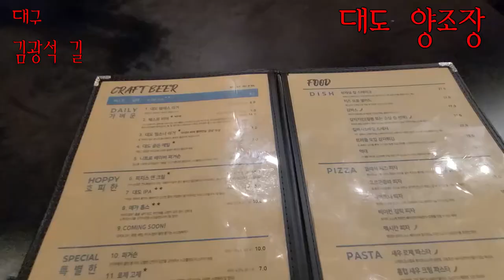대구 김광석 길 - 대도양조장 - 수제 맥주집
대구에 이런 수제 맥주집이 몇 군데 생겼는데,
가까운 외국에 못나가신다면 잠시나마 외국에 나간 것 같은
분위기를 느낄 수 있습니다.  요즘은 김광석길이 한산 하네요...